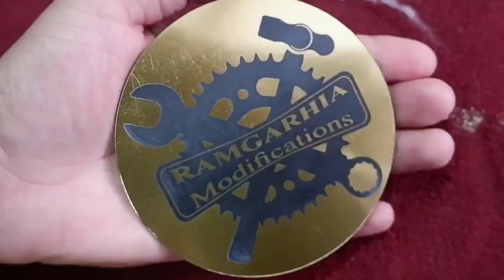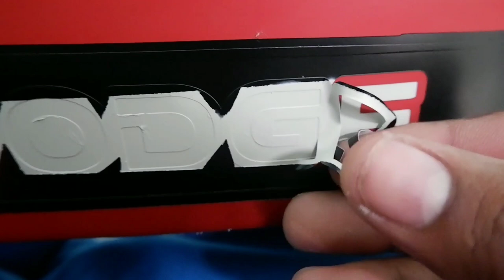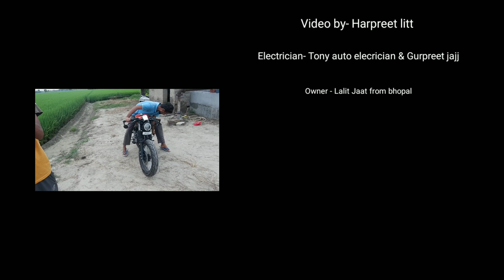Bajaj Discover 150 full modification (timelaps video)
Bike- bajaj Discover 150
Model year-2011
Design -Sandeep singh
Manufacturer- Sandeep singh
Engine -Amrit saggu
Electronics - Gurpreet jazz
Graphics- Satish art
Painter-Rinku painter
Video edit by-Harpreet litt
Helping hands- Sabar Khan

Air filter

Digital speedometer

Learn moreListen ad-free with YouTube PremiumSongEarthArtistK-391Licensed to YouTube byAEI (on behalf of NCS); BMI - Broadcast Music Inc., ASCAP, UNIAO BRASILEIRA DE EDITORAS DE MUSICA - UBEM, Muserk Rights Management, Featherstone Music (publishing), PEDL, LatinAutor - SonyATV, LatinAutor, EMI Music Publishing, and 11 music rights societies